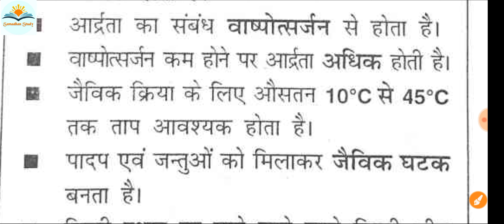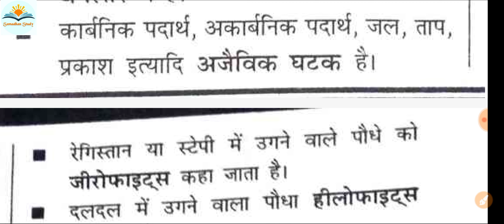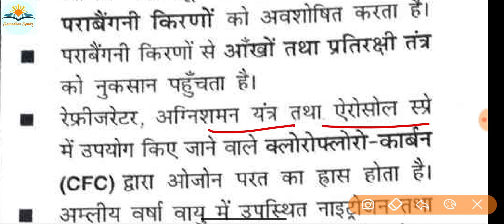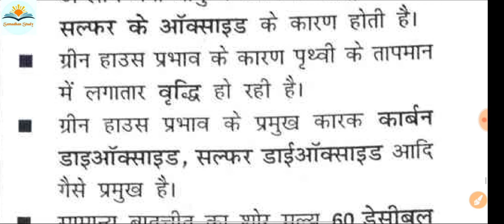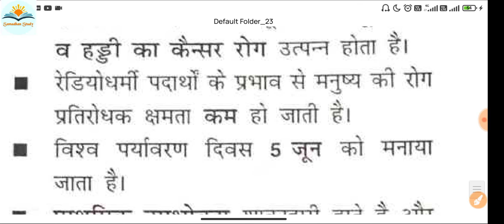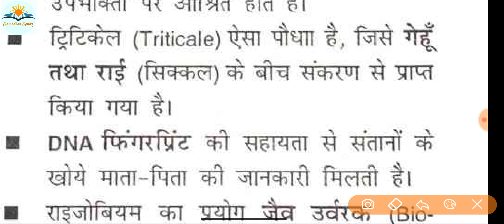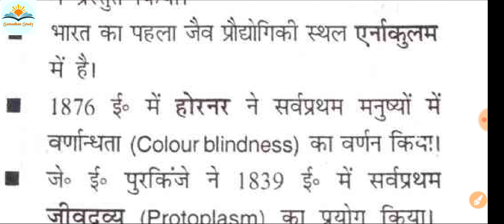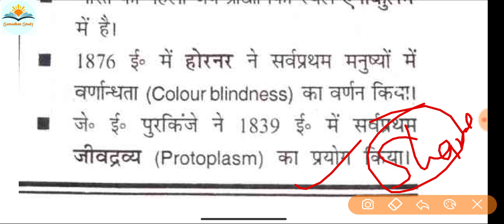Science Important Topic | Class- 07 | Trick topic chemistry/Biology/Physics | NEET/PNST special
👉Samadhanstudy...

👉Samadhanstudy...